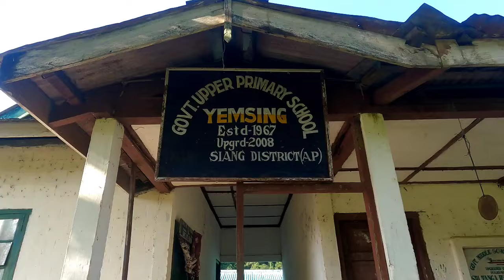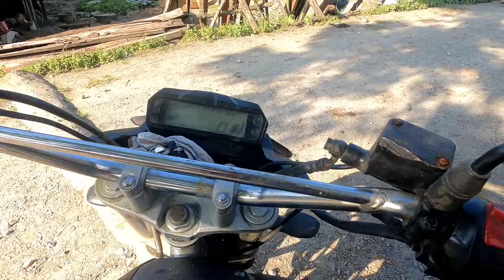Yemsing village moto-vlog Arunachal pradesh | Tapang taloh Blessing ceremony of MLA declaration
Tapang Taloh
35 pangin boleng Election